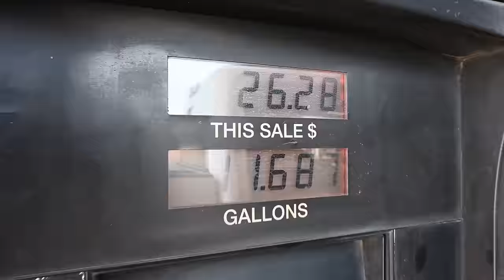The Gar Spawn and Huge Buffalo- Bowfishing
The water temps are almost just right and the fish are about to spawn. In this episode we get on some great Buffs, a few Gator Gar, and spawning Long Nose Gar. If you enjoy bowfishing you are going to love this episode, some of the best footage we have ever got!